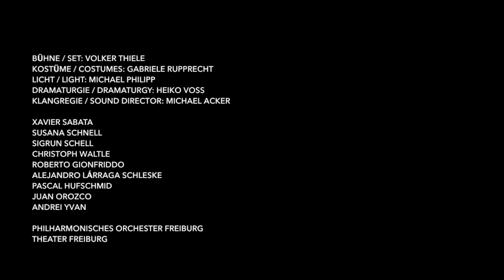Kaspar Hauser by Hans Thomalla (1)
Hans Thomalla
"Kaspar Hauser"
Opera in 3 Acts
Act 1, Scene 1
Theater Freiburg